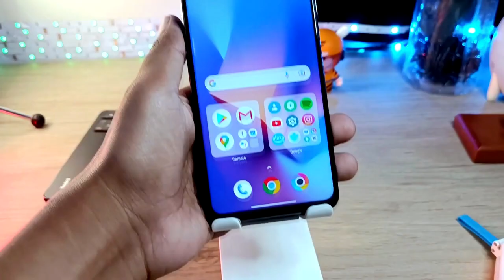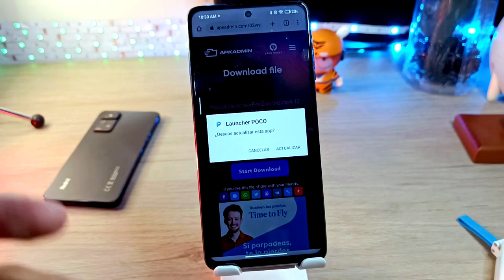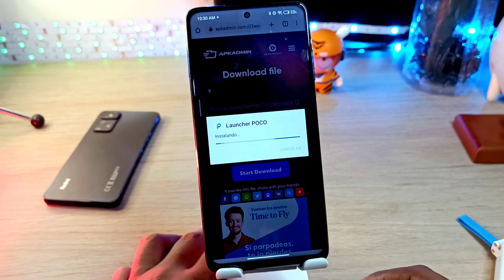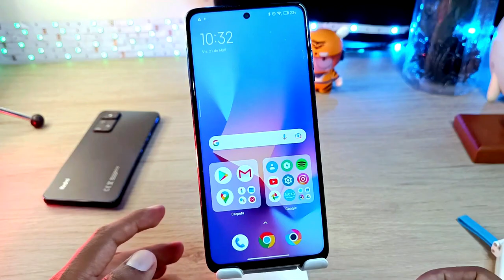Poco Launcher - Actualizado Sin Bug! Versión Release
Porque muchcos estuvieron pidiendo actualizaciones para el Poco, pues hoy hacemos un Upgrade a nuestro Launcher de Sistema